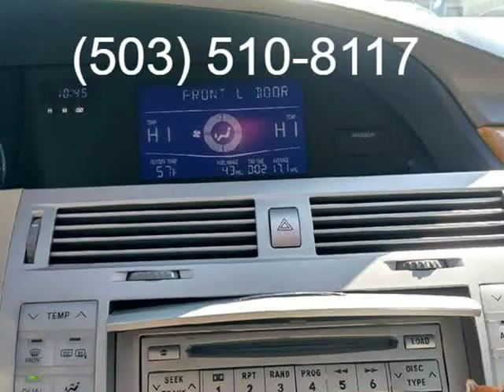2006 Toyota Avalon (Salem, Oregon)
Universal Auto Sales Inc. Fairgrounds Location
2121 Fairgrounds Rd. NE
Salem